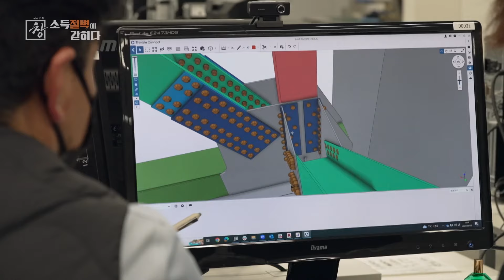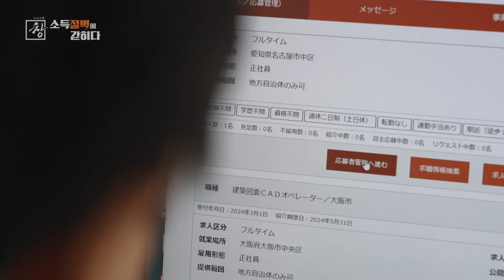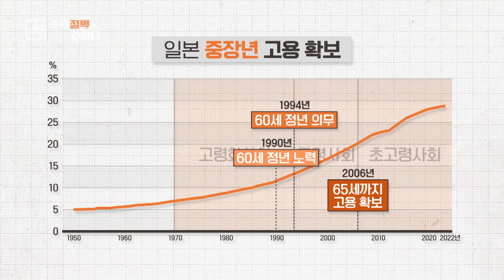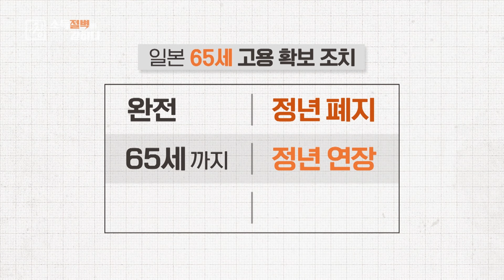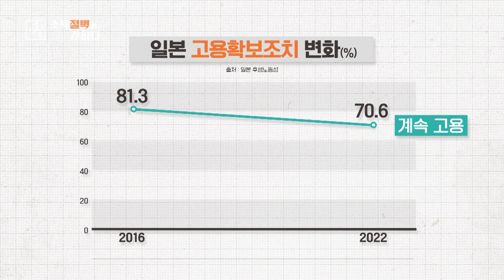[창+] 늙기엔 아직 젊은 50대, 초고령사회를 견뎌내는 일본의 시선 (KBS 24.04.09)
[시사기획 창 ' 870만 '낀'세대, 소득 절벽에 갇히다]

도쿄 시내 한 빌딩에 자리잡은 교량 ‘설계 보수’ 전문기업.
전체 2백여명 직원의 연령대 구성은 이렇게 다양합니다.
2040이 더 많지만, 50대 이상 직원도 적지 않습니다.

[인터뷰] 마츠자키 나나에 / ISS 총무인사무장
IT 등 최신 소프트웨어와 기술을 활용하는 업무에는 청년세대를 고용해 습득시키고 있죠,//시니어층은 // 이전의 경력이 우리 회사와 맞는지를 중점적으로 보고 채용하고 있습니다.

이 회사의 팀장, 부장급은 대부분 3,40대입니다.
교량보수팀의 팀장인 38살 모리타씨는 20대부터 60대까지 6명의 팀원을 이끌고 있습니다.

[인터뷰] 모리타 미쓰히로/ 38세·교량보수팀 팀장
글쎄요, 특별히 나이 떄문에 애로사항을 느낀 적은 그리 많지 않습니다 오히려 나이가 많은 팀원은 그만큼 지식이 풍부합니다. 그래서 거꾸로 많은 도움이 됩니다.

[인터뷰] 후루야 도루/ 54세 ·교량보수팀 팀원
제가 맡고 있는 업무를 후배가 온전히 해낼 때 떠나야 한다고 봅니다. 그러니까 제 기술을 온전히 전달한 후에야 그만둘 수 있겠죠.

일흔세살인 세리자와씨는 5년전에 파트타임으로 채용됐습니다.
원래 컴퓨터 사용에 능했지만, 도쿄도 시니어교육기관에서 사무용소프트웨어를 더 익힌 게 주효했습니다.

[인터뷰] 세리자와 치아키 / 73세·총무인사부 직원
연금 자체가 적어서 그에 더해 2가지 일을 겸업하고 있죠 . 건강한 동안에는 몸과 마음도 그렇지만, 경제적으로도 최대한 독립적으로 살아가는 게 목표입니다.

우리에겐 어려운 숙제인 일본의 이 ‘세대 통합’ 근무 환경은 저절로 만들어진 게 아닙니다.

일본은 1970년 이미 고령화사회에 접어들어, 1994년 고령사회, 2006년 초고령사회에 진입합니다.

1970년대부터 정년 연장 논의를 시작했습니다.
60세 정년 노력 의무를 거쳐 60세 정년을 의무화했습니다.
2006년부터는 65세까지 고용 확보 조치를 의무화해 단계적으로 시행합니다.

고용 확보 조치로 3가지가 허용됐습니다.
정년의 폐지, 65세까지 정년 연장,
65세까지 계속 고용, 60세 이후에는 일단 퇴직시킨 뒤
계약직으로 채용해도 된다는 것입니다.

[인터뷰] 김명중 / 닛세이기초연구소 선임연구원
너희가 이 3가지 중의 1가지 제도를 실시하면 정부로서는 너희들 임금에 대해서 어떤 컨트롤도 하지 않아, 그러니까 기업에서 임금을 자연스럽게 조정을 하게 한 거죠,

일본 정부의 정책 방향은 분명했습니다.
기업에게 '60세 이상 노동자의 임금은 낮춰도 좋으니,
65세까지 고용만은 유지하라'는 것입니다.

[인터뷰] 슈쿠리 아키히로 / 일본 후생노동성 고령자고용대책과장
고령자는 취업시장에서 한번 이탈하면 재취업이 어려워 현재의 고용을 유지하는 것이 중요했기 때문입니다. 고령화가 진전되면 당연히 공적 연금의 수급 개시 연령도 상향조정될 수밖에 없는 상황에서 공적연금 수급 개시 연령까지 무수입 상태로 둬서는 안된다는 사회적 요구도 있었습니다.

도쿄 중심에서 50여km 떨어진 아키시마시,
삼성전자와 SK하이닉스 등에도 납품하는 반도체시스템 특수 전원 장치를 제조하는 휴테크,
본사 18명 직원의 평균 연령은 56세입니다.

[인터뷰] 후쿠다 야스나리 / 휴테크 사장
당연히 젊은 사람을 고용하려고 합니다만, 저출산 고령화 상황이기 때문에 연령이 높아도 능력이 있는 사람은 당연히 여기서 일하시도록 하려고 합니다.

시니어를 많이 채용하다 보니 노하우도 생겼습니다.
특히 대기업에서 높은 자리에 있었던 사람들은 더 면밀히 살펴봅니다

내가 가르쳐주마 라면서 거만한 시각을 갖고 오시는 분이 있어요, 5809 그런 분은 곧바로 문제가 되기 때문에 그런 사람은 즉각 해고합니다. 이틀만에 해고한 사람도 있어요.

65세까지의 고용 확보 조치로 기업들이 처음에는 대부분 계속고용을 선택했지만,
최근에는 정년 연장 또는 폐지를 선택하는 비율이 늘고 있습니다.

임금 수준을 끌어올리고 복리후생제도를 어느 정도 이용을 하게 하는 게 생산성을 높여서 기업 이익에도 플러스가 되겠다는 생각을 하게 됐어요. 60대까지는 현역 세대와 큰 차이 없이 일할 수 있다는 의식이 있던 것도 기업의 정책 변화에 제도 변화에 영향을 미쳤다고 생각합니다.

건강보험, 의료보험의 부담도 큰 과제였는데요, 역시 고령자의 고용을 통해 건강 수명을 늘린다면 결과적으로 의료보험의 부담 경감으로 이어질 수 있다는 점 또한 사용자 측은 인식했죠.

 이런 노력을 기울여왔는데도 초고령사회 일본의 노인 빈곤율은 20%에 이릅니다.
노인 빈곤율 40%대인 우리나라를 더욱 긴장하게 만들고 있습니다.

[인터뷰] 하마구치 케이치로 / 노동정책연구연수기구 연구소장
일본의 방식이 꼭 옳다고 말할 생각은 없습니다. 다른 방식이 있을지도 모릅니다. 다만, 50대 60대에 가능한 한 많은 노동자가 일을 계속하고 급여를 계속 벌 수 있는 시스템이어야만 사회로서 지속 가능하다는 것만은 틀림없다고 생각합니다.

관련방송: 2024년 4월 9일(화) 밤 10시 10분 KBS 1TV / 유튜브